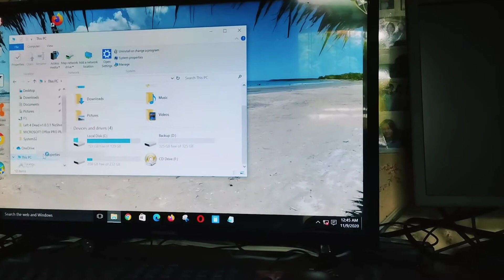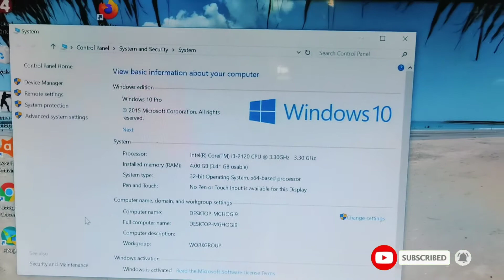HOW TO INSTALL RAM( RANDOM ACCESS MEMORY) INTO YOUR COMPUTER | DANIELLE RAE NICOLE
In this Video I will show you how to Install a RAM to a computers board that support 2nd and 3rd Gen Intel. By the way guys RAM is a random access Memory is the hardware device in a computer device where the operating system so meaning the higher the RAM the faster the proceess of your computer will be.

THANKS Y ALL. KEEP SAFE